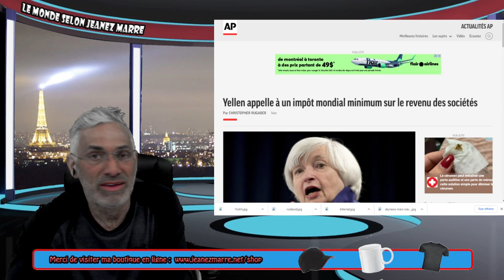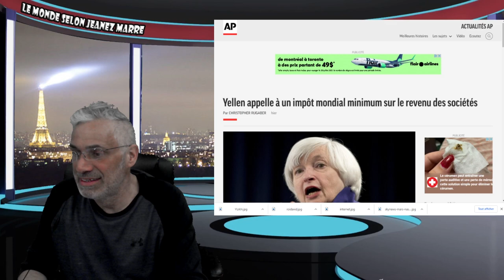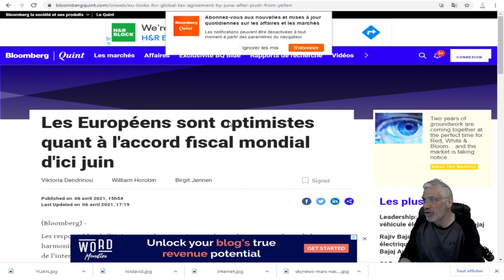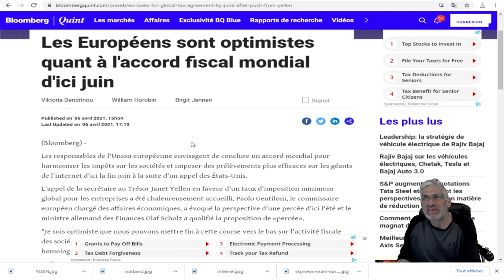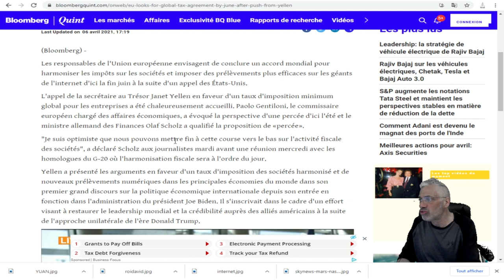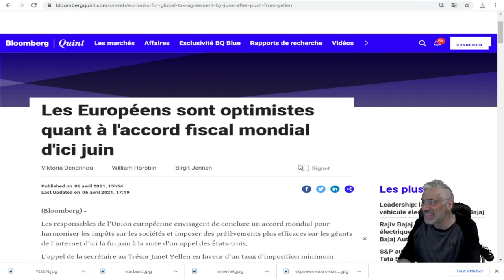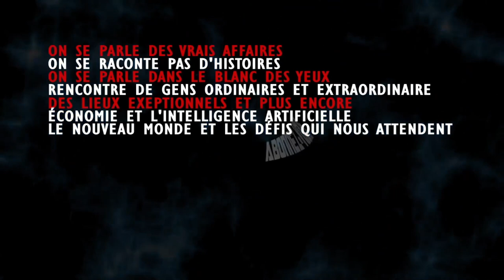LA GOUVERNANCE MONDIALE VIENT DE FRANCHIR UNE AUTRE ÉTAPE; 'accord fiscal mondial d'ici juin.